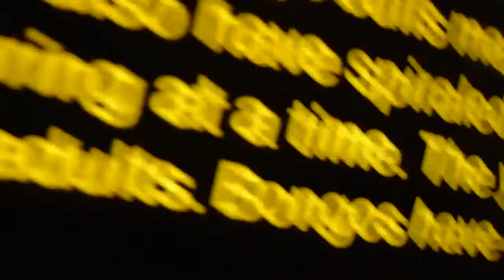bleach lectures (pixels of bongo's)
bleach lectures
pixels of bongo's
i wanted to mimic the effects of text entering the brain
cavity entering the brain cavity of a rodent
so there